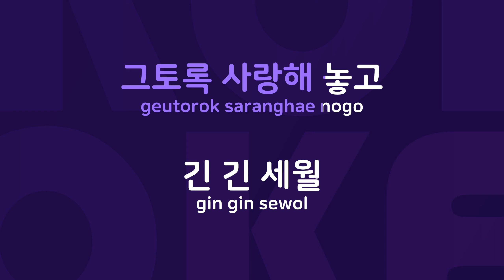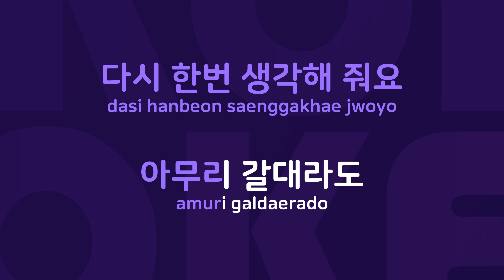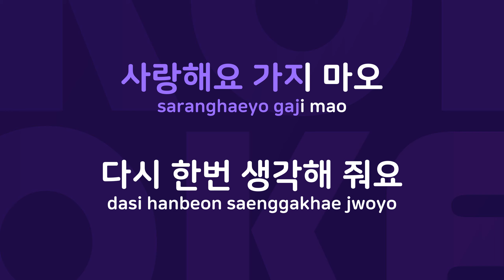다시 한번 생각해줘요 : Originally Performed By 김수희 Karaoke Verison